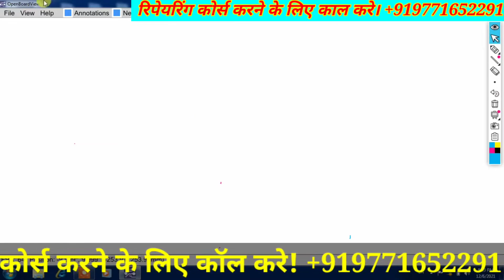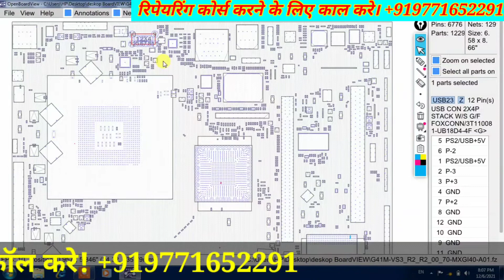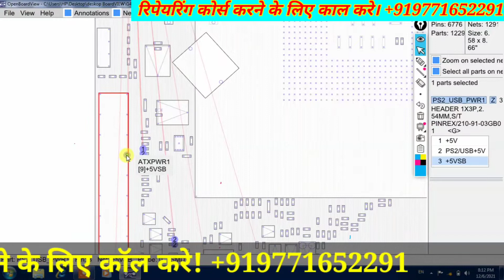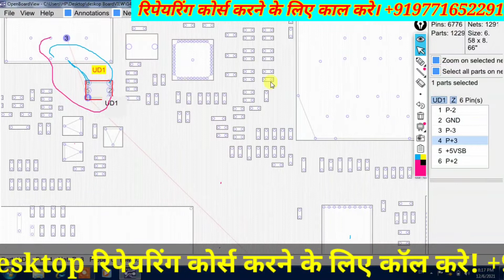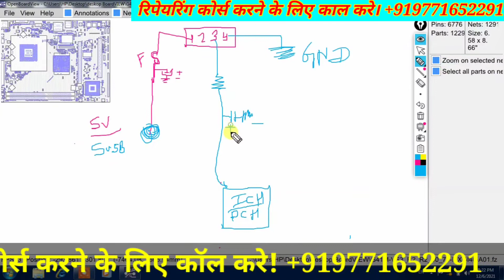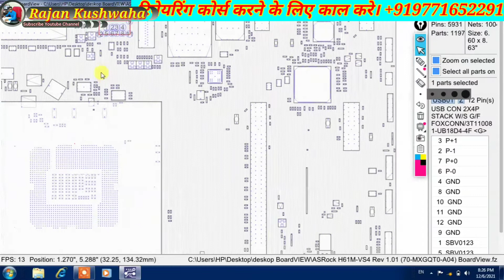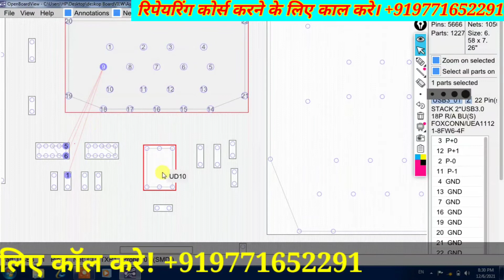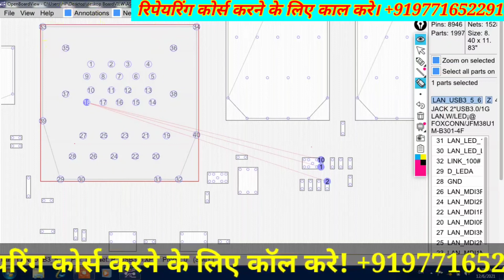boardview use in desktop repair/boardview use in USB Section repair in hindi/how to use boardview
लैपटॉप /डेस्कटॉप/प्रिंटर रिपेयरिंग सिखाने के लिए कॉल करे .9771652291
in this video i will show you how to use boardview step by step and easy way How to read desktop Motherboard लैपटॉप डेस्कटॉप रिपेयरिंग इंस्टिट्यूट Laptop/desktop repairing course in hindi , any problem in desktop motherboard withhelps boardview .
.RAJAN KUSHWAHA.

MULTITECH INSTITUTE OF ADVANCE TECHNOLOGIES PVT.LTD NEW DELHI

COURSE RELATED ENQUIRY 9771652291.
related search...